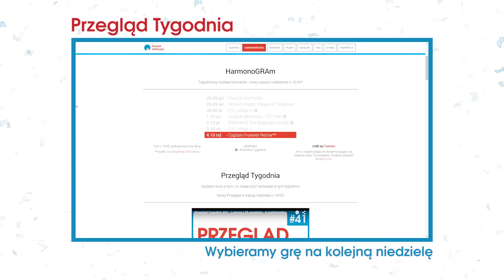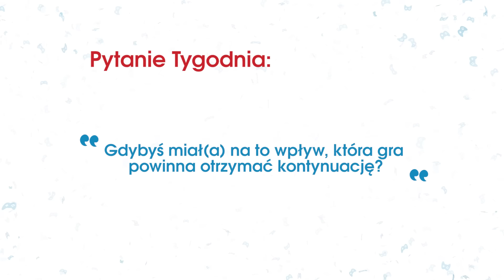Przegląd Tygodnia #43 - Debel | 12 - 18 października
Czołem ludziska!
Rozpoczynamy przegląd tygodnia na dni: 12 - 18 października!

GRAnkieta - głosujemy na to, w co gramy w przyszłą niedzielę!

Pjona!